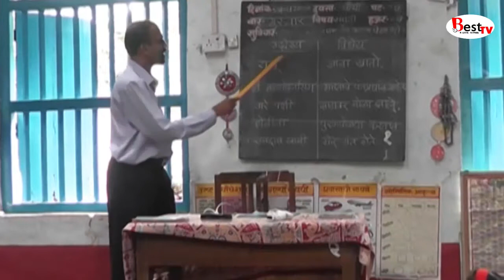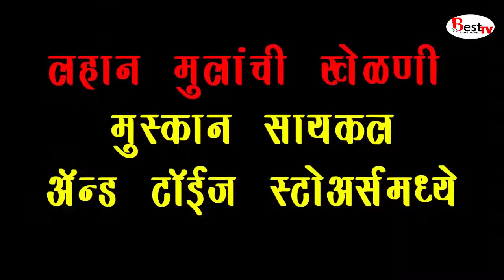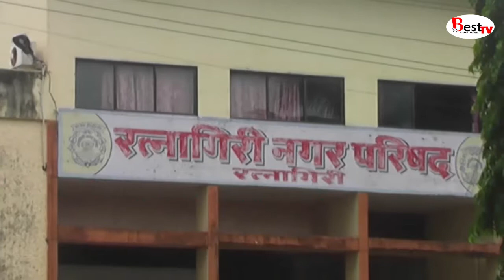Best Tv 04-06-2017 News, Ratnagiri.